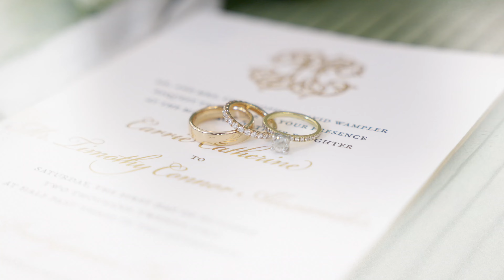Carrie & Connor's Wedding